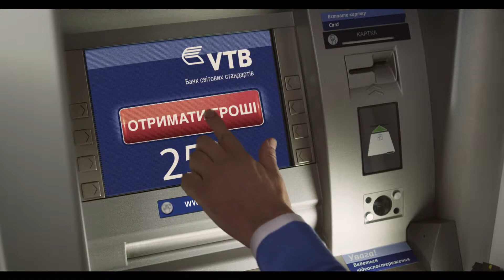Надежные депозиты в VTB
Постпродакшн - Kiev Postproduction
Продакшн - Evolution Film Production
Агентство - J&I Advertising